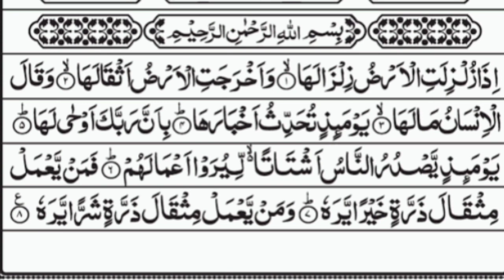Surah Az-Zalzalah (The earthquake) 7x beautiful heart touching recitation with Arabic text